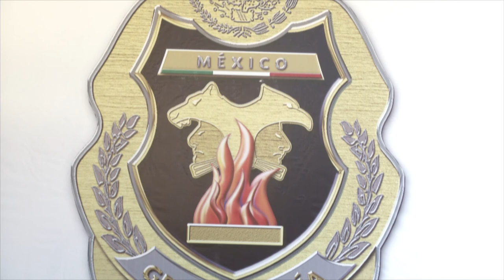GradoCeroPress 4to. ANIVersario GENDARMERIA PF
RECONOCE EL GOBERNADOR LA ACTUACIÓN DE LA GENDARMERÍA EN ACCIONES NATURALES Y CONTRA LA DELINCUENCIA

Acapulco, Gro., 22 de agosto de 2018.- Tras reconocer el compromiso, lealtad y honestidad de la Policía Federal División Gendarmería, el gobernador Héctor Astudillo Flores, agradeció a nombre de los guerrerenses la disposición que ha tenido este cuerpo policiaco en momentos difíciles como en las contingencias naturales y para enfrentar a la delincuencia en lo que va de su administración estatal.

Al encabezar la celebración del Cuarto Aniversario de la División de Gendarmería, el mandatario estatal reiteró que en estos últimos cuatro años han jugado un papel muy importante y "ha sido vital la presencia de la Policía Federal y de la Gendarmería. Su apoyo profesional para defender los más altos intereses de los guerrerenses, merecen el respeto y el más amplio reconocimiento del gobierno de Guerrero del Poder Ejecutivo".

Astudillo Flores, recordó que al pueblo de Guerrero no se le olvida que ellos fueron los primeros elementos que llegaron al lugar de los hechos cuando las tormentas Ingrid y Manuel, ni su participación en acciones importantísimas para enfrentar a la delincuencia organizada.

GUERRERO YA NO ESTÁ EN LOS PRIMEROS SITIOS DE HOMICIDIOS DOLOSOS

El gobernador subrayó la actuación de las fuerzas policiales federales y estatales, además de las castrenses en la entidad en el rubro de la seguridad, se hace notar en el número de homicidios dolosos, ya que se ha contenido y empieza a reflejarse una disminución a la baja en ese delito.

Hay que destacar que Guerrero ya no es el primero ni el segundo ni tercer lugar a nivel nacional en homicidios dolosos, en el mes de julio pasó hasta el quinto puesto. De acuerdo a cifras del Secretariado Ejecutivo del Sistema Nacional de Seguridad Pública (SESNSP), durante julio pasado, de las dos mil 104 personas asesinadas, los estados donde hubo más crímenes fueron: Baja California, 298 homicidios, Guanajuato con 269, en Chihuahua 258, en el Estado de México 245 y  en Guerrero 220.

DE SU ENCUENTRO CON LA MINISTRA OLGA SÁNCHEZ

Ante autoridades policiales, de las fuerzas armadas, la Defensa Nacional y la Marina, así como funcionarios estatales y municipales, el Ejecutivo guerrerense habló sobre su encuentro con la ministra Olga Sánchez Cordero, quien fungirá como secretaria de Gobernación, en la administración federal del presidente electo Andrés Manuel López Obrador, con ella abordo temas que incumbe al estado y principalmente sobre seguridad.

El gobernador mencionó que solicitó a la ministra Sánchez Cordero que la seguridad se mantenga "como prioridad número uno y sobre todo invertir más en este rubro. El próximo lunes los gobernadores del país nos reuniremos con el presidente electo López Obrador, donde seguramente los mandatario hablaremos de este tema".

Durante este evento, efectuado en el patio principal del Museo Histórico Fuerte de San Diego, el encargado de la División Gendarmería de Guerrero, Hipólito Carreño Avelino, hizo referencia al papel que ha jugado en la sociedad desde hace 90 años la Policía Federal y a cuatros de presencia de la corporación que él representa en el esta entidad.

Destacó que la Gendarmería continuará impulsando mejores prácticas, tácticas y operativas, encaminadas a defender los derechos de las personas y en el auxilio ambiental. Indicó: "Guerrero es la única entidad donde desde hace cuatro mantenemos la presencia y hemos dado resultados en el combate a varios delitos".

Puntualizó que en el estado hasta el momento han realizado 3 mil 436 informes policiales homologados, personas puestas a disposición en materia del Fuero Común y del Fuero Federal, así como resultados en cuanto a vehículos asegurados y automóviles recuperados, siempre en plena coordinación con el Grupo de Coordinación Guerrero. Adicionalmente la Gendarmería mantiene personal de los agrupamientos 17 y 20 en Ciudad Altamirano.

En este evento, se contó con la presencia del comisario David Portillo Menchaca, coordinador estatal de la Policía Federal en Guerrero, del general Eufemio Alberto Ibarra Flores, en representación del comandante de la Novena Región Militar, Juan Manuel Rico Gámez, el capitán de fragata Raúl Olea Hernández, en representación del comandante de la Octava Región Naval, Romel Eduardo Ledezma Abaroa, el secretario de Seguridad Pública en el estado, Pedro Almazán Cervantes, el secretario de Finanzas y Administración, Tulio Pérez Calvo, el fiscal General del Estado, Jorge de los Santos Barrila, así como los representantes del gobierno municipal.